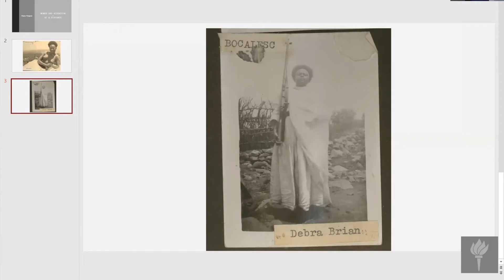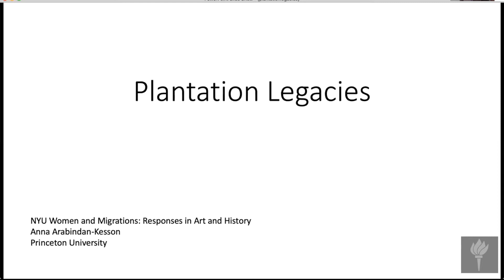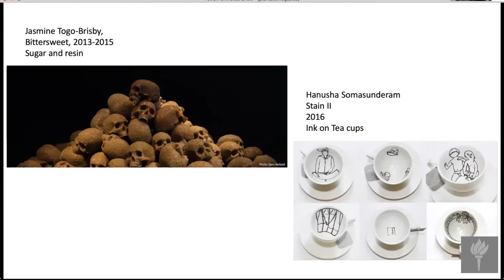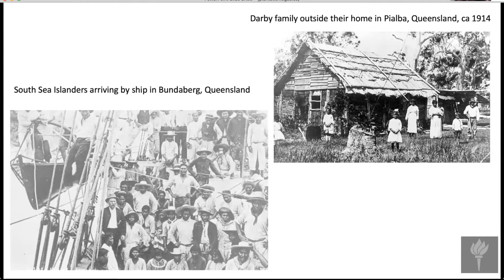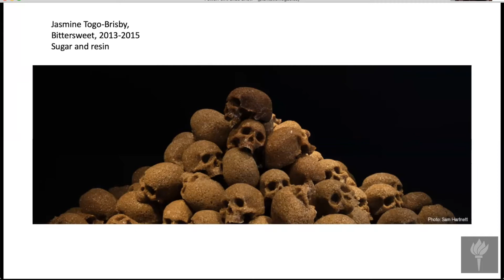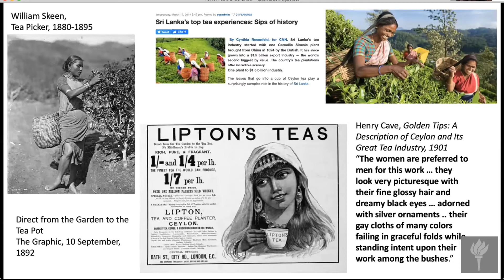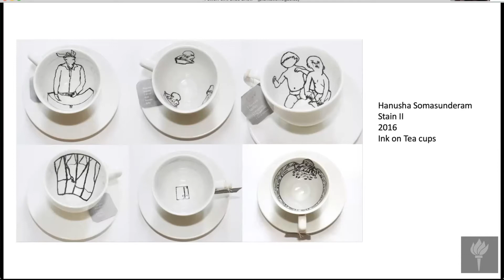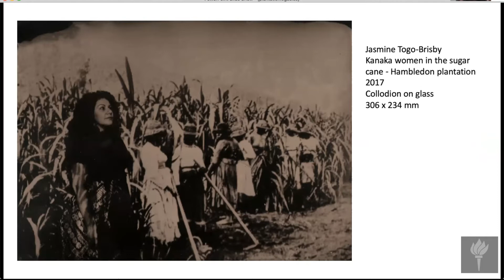Women and Migration(s): Responses in Art and History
Join NYU Washington, DC in welcoming NYU Tisch's Deb Willis and Ellyn Toscano with Cheryl Finley of Spelman's AUC Art Collective for this special DC Dialogues program on Women and Migration(s) webinar. Women have been part of global and historical movements of people, to escape war, to avoid persecution, for work, for security. Women have been uprooted, stolen, trafficked, enslaved; they have been displaced from land despoiled of resources and habitats lost to extreme weather patterns and climate change. Now, in the midst of a global pandemic, displaced women can neither stay put nor return to the places from which they have fled; women are unequally in low-paid, high-risk, insecure “essential” employment, on the front lines of crisis; women are subjected to increasing violence, in domestic situations or the temporary and communal living arrangements in which women and girls in migratory situations are sheltered.

In a four part series, we will explore the importance of photography, art, film, history, law, policy and writing in identifying and remembering these migratory experiences. The public policy lens through which the current crisis is analyzed is one vantage point, an essential one to be sure. The contribution of artists and writers help us to explore the lived experiences of home and loss, family and belonging, isolation, borders and identity - issues salient both in experiences of migration and in the epochal times in which we find ourselves today.

We begin on June 3 with a general discussion of the issues of women and migrations, through a multiplicity of disciplinary perspectives. On June 10, we look at the context of crises - COVID and otherwise.  On June 17, we examine the experience of women and migrations through memoir and on June 24, through art. The wide interdisciplinary lens will broaden the conversation and deepen understanding, opening the space of reflection and commitment.